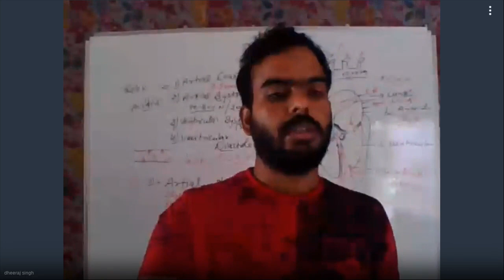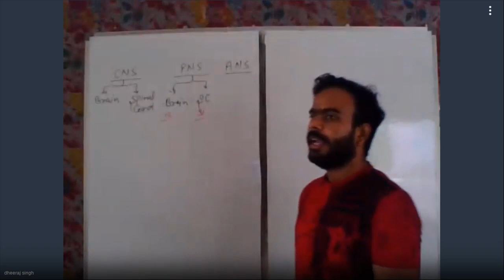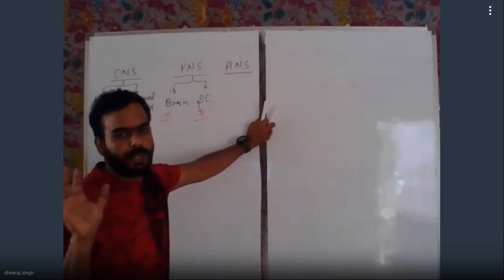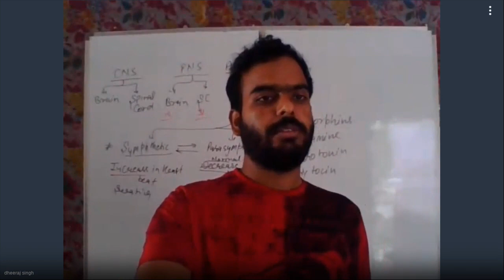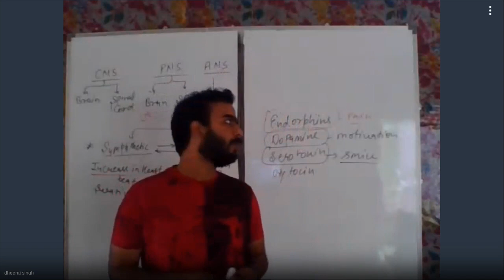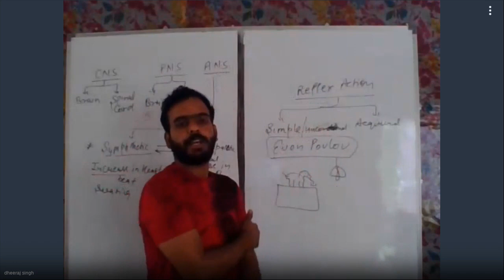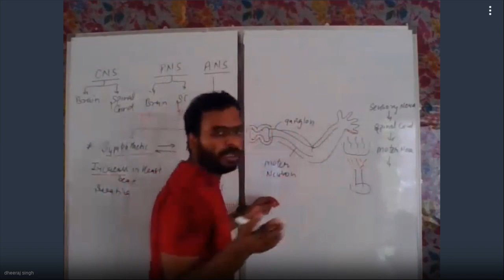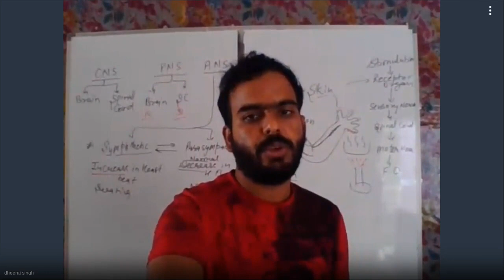XII Sci, VI, II - 762-988-813 - 27/08/2020 09:52 AM